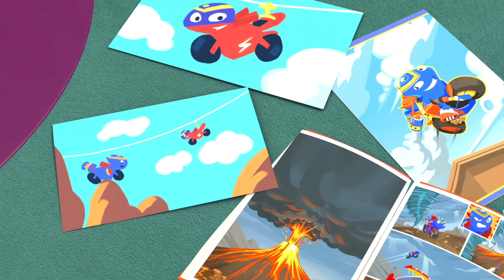Ricky Zoom Brasil Episódio | Fantástico Metálico Encontra o Menino Vroom | Desenhos Animados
☆Clique no botão INSCREVER-SE para saber quando os novos vídeos são postados!

Ricky Zoom é uma pequena motocicleta que vive na cidade de Wheelford com seus amigos, Scootio, Loop e DJ. Juntos, eles aceleram na pista de corrida, experimentam novas manobras no parque e embarcam em muitas aventuras.